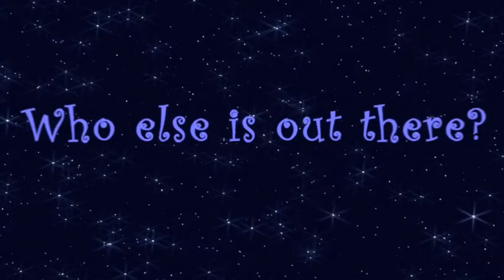I want Inaworldmusic to see this.